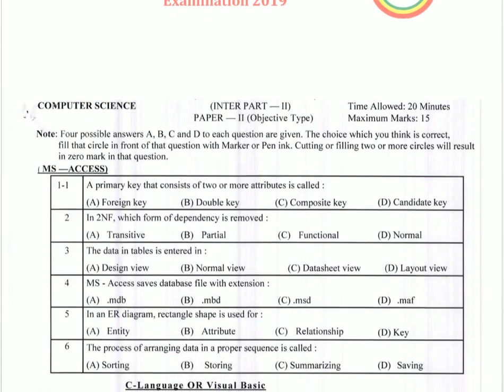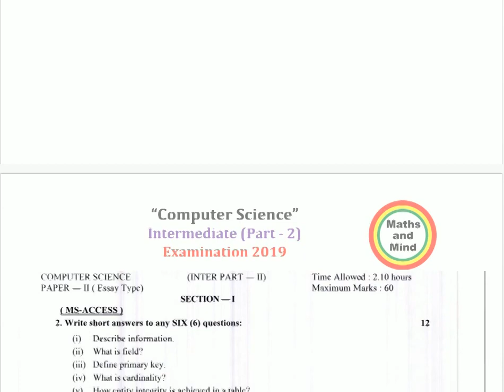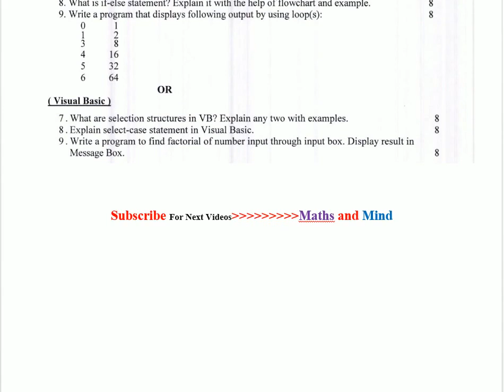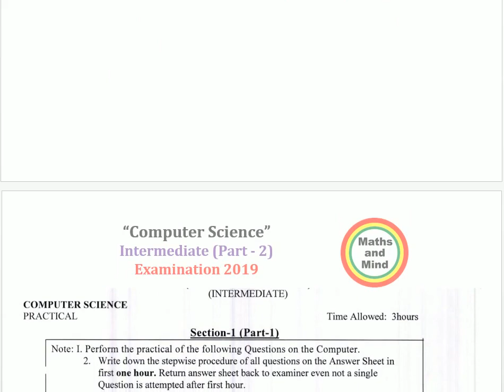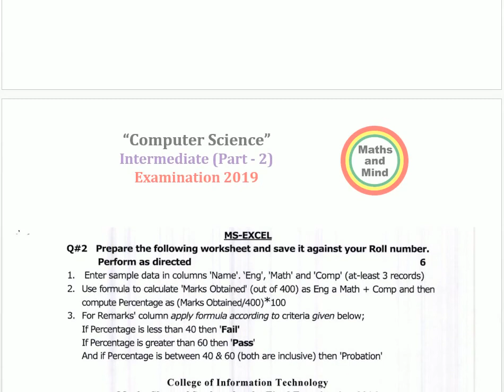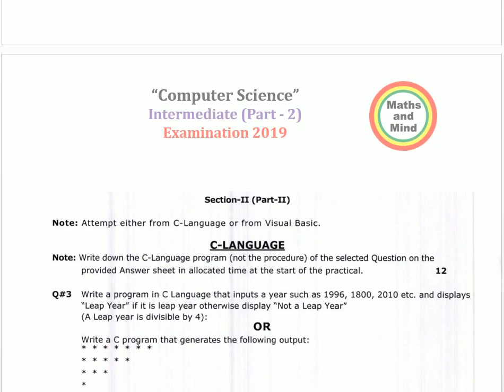12th Class Computer Science Important Questions 2019-20 || 2ND YEAR COMPUTER SCIENCE Guess Papers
12th Class Computer Science Important Questions 2019-20 || 2ND YEAR COMPUTER SCIENCE Guess Papers
2nd year computer sci guess paper solved 2019
Computer Science guess paper - computer paper 2019
 (2nd Year) - Guess paper [computer help]
COMPUTER GUESS PAPER- 2nd year Computer Science Guess Paper
Computer science 2nd year guess papers class 2019